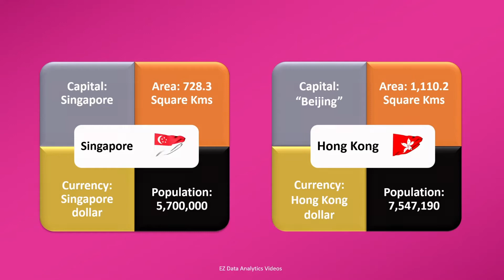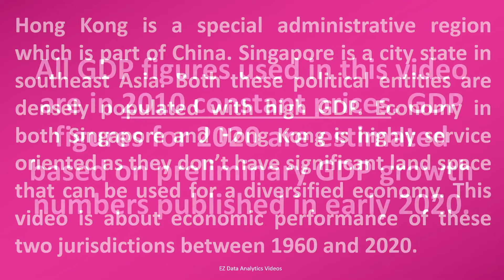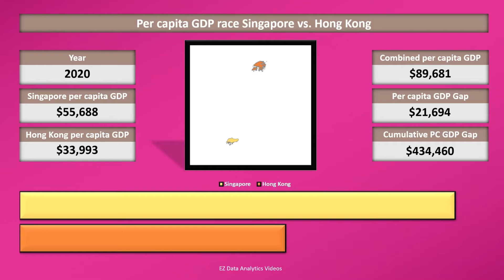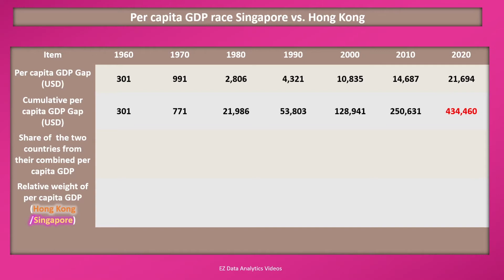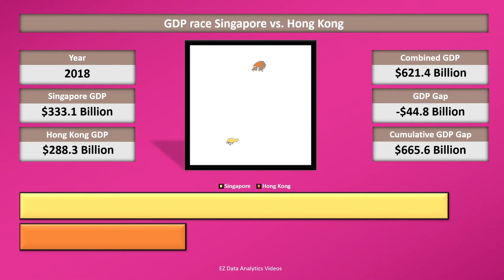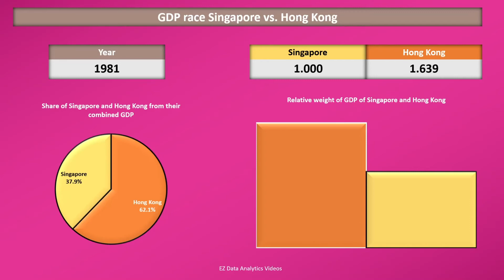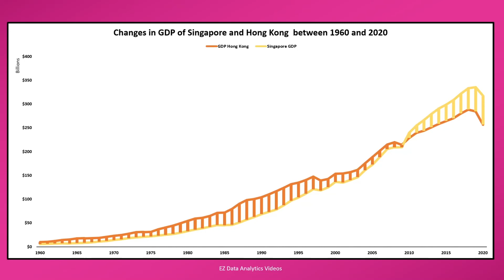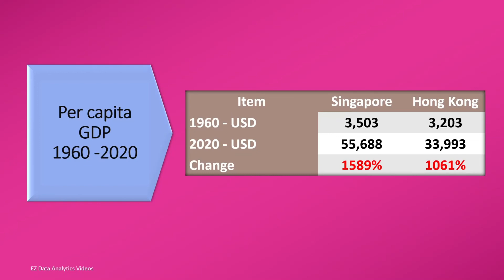SINGAPORE vs. HONG KONG - Comparing the two economies - Simulating economic growth - Constant 2010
Hong Kong is a special administrative region which is part of China. Singapore is a city state in southeast Asia. Both these political entities are densely populated with high GDP. Economy in both Singapore and Hong Kong is highly service oriented as they don’t have significant land space that can be used for a diversified economy. This video is about economic performance of these two jurisdictions between 1960 and 2020.

All GDP figures in this video are in 2010 constant price.